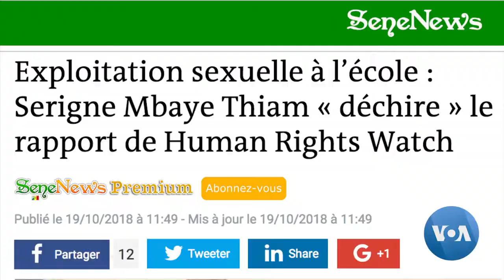Senegal Criticizes Report on Teacher Abuse in Secondary Schools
Abuse of Senegalese girls in secondary schools, including sexual exploitation, is widespread, according to a recent Human Rights Watch report that documents incidents of gender-based violence and harassment around the country. But as Sofia Christensen reports from Dakar, authorities and teachers have denounced the report as poorly researched.